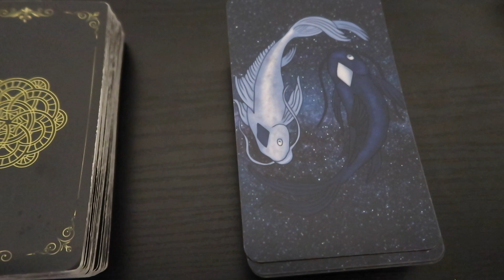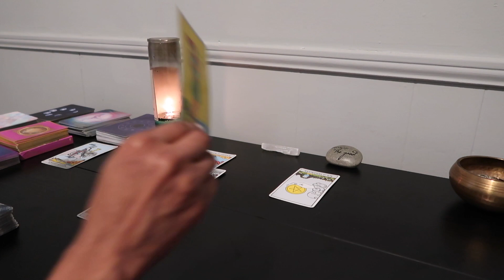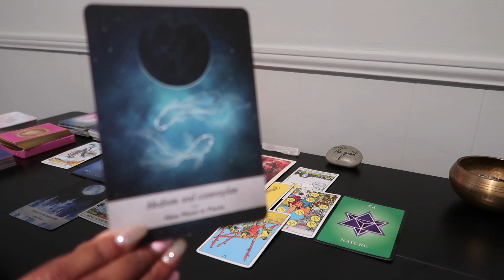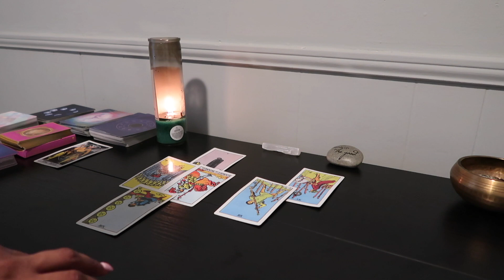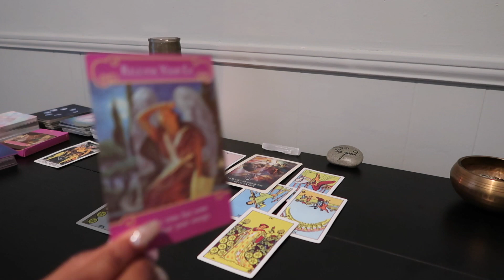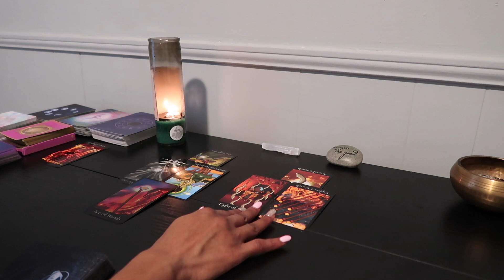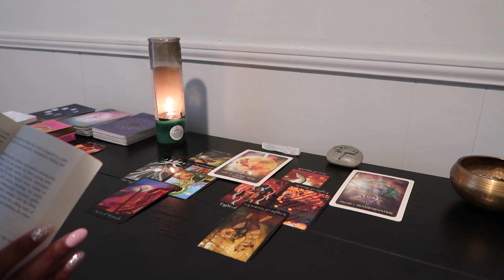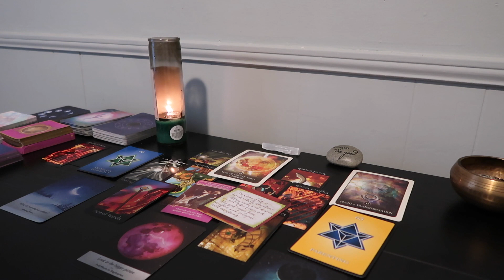What Do You Need To Release? Cancer ♋️ Full Moon 🌕 | Pick A Card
Hey Everyone ,
Welcome back to another video from Cocoscosmology and in today’s video we are going to be receiving messages on the FULL MOON IN CANCER; AND WHAT DO YOU NEED TO RELEASE.

Time Stamps 🧿
Start : 00:00
Meditation: 0:57
Pile 1 🤎: 1:58
Pile 2 💖: 16:28
Pile 3 💛: 31:17

1 Question : $8.88 clarifiers included
3 Questions: $22.22 clarifiers included
7 Questions: $44.44 clarifiers included